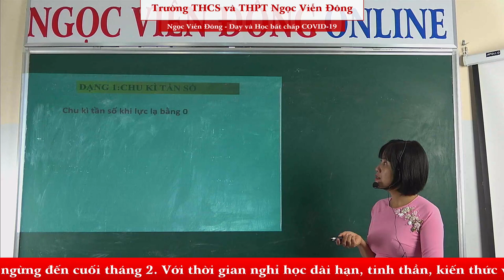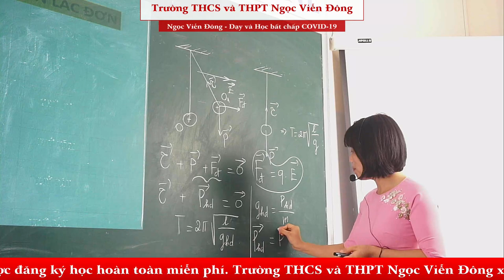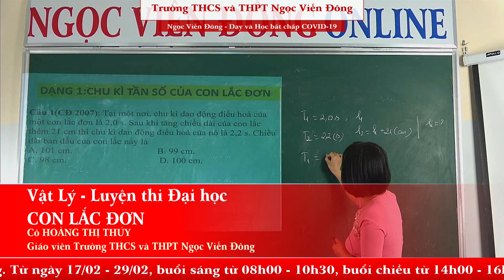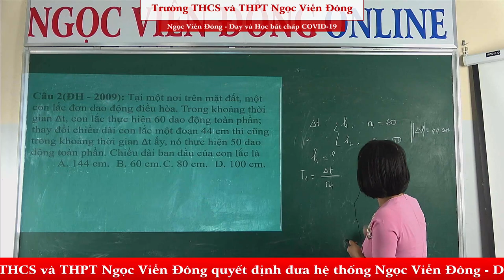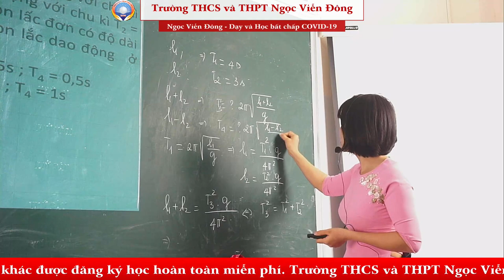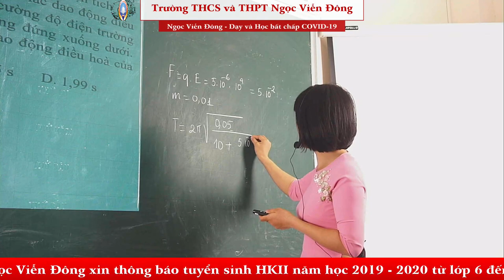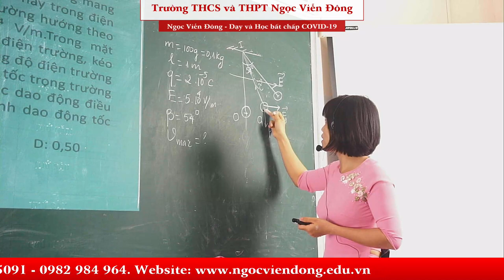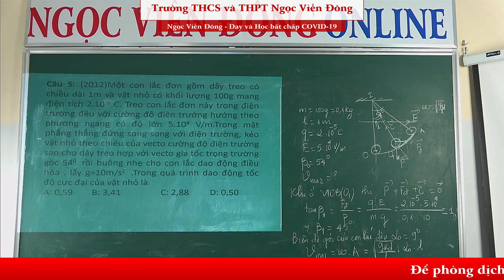Vật lý 12 - Con lắc đơn (Phần 1) - Luyện thi Đại học | THCS và THPT Ngọc Viễn Đông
* Bài: Con lắc đơn - Luyện thi Đại học
* Giảng dạy: Cô Hoàng Thị Thúy - Giáo viên trường THCS và THPT Ngọc Viễn Đông
Dạng 1: Chu kì, tần số (giúp học sinh thông hiểu và vận dụng được công thức chu kì khi thay đổi chiều dài và khi có lực lạ)